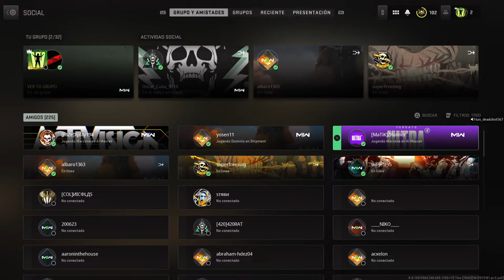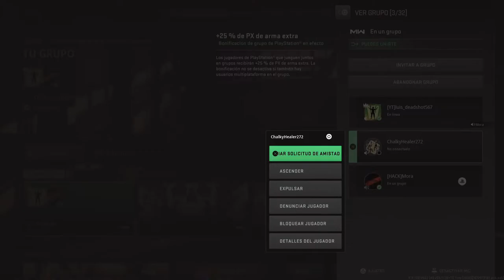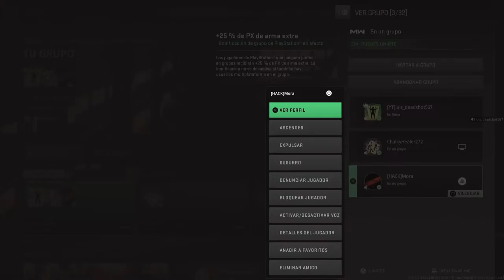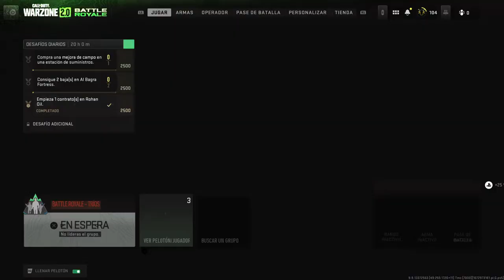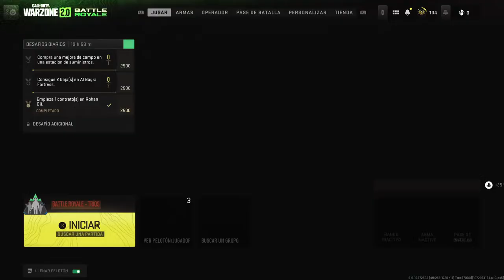WZ sin audífono